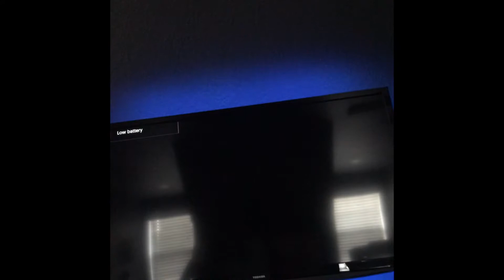Ella playing Go Vacation for dad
Ella was really sick and wanted me to watch her play Go Vacation. Unfortunately, I was sick too. She borrowed my phone and recorded this. Love this girl so much!